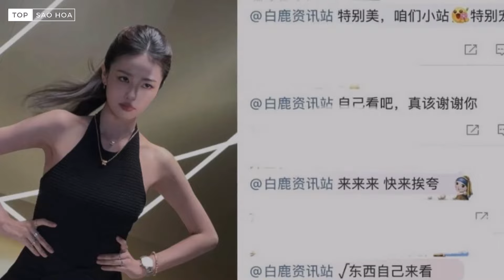Bạch Lộc tiếp tục bị chê "quê mùa" trong bộ ảnh quảng cáo mới